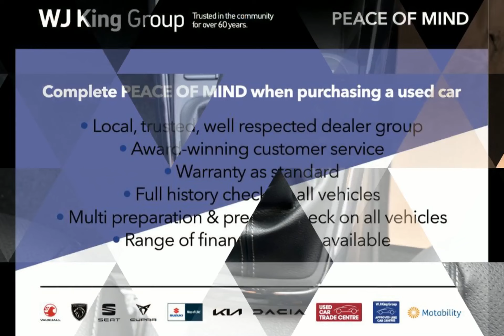WJ King are pleased to offer LY70BHK at an amazing price